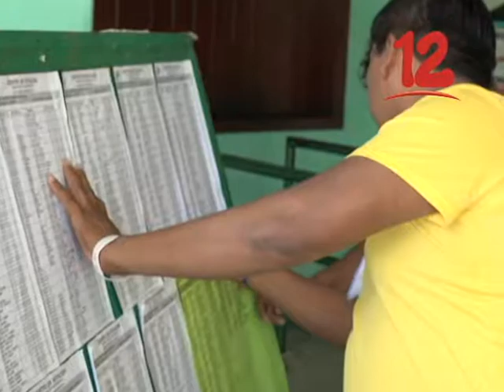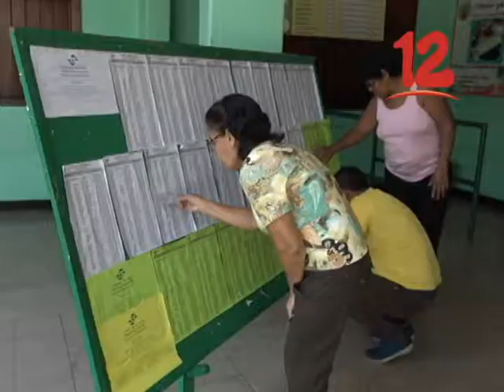¨UNIDAD NO DEBE SER SÓLO PARA ELECCIONES SI NO PARA MUCHOS CAMBIOS QUE VENDRÁN¨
Unidad no debe ser sólo para elecciones si no para muchos cambios que vendrán, dijo Victor Hugo Tinoco.